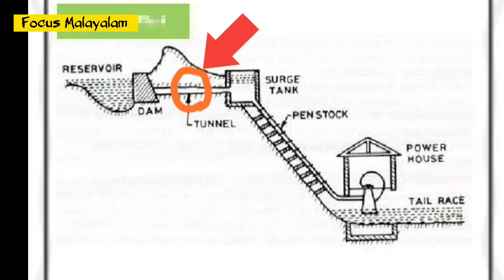പെൻസ്‌റ്റോക് പൈപ്പിനുള്ളിൽ മനുഷ്യൻ പോകാൻ സാധ്യതയുണ്ടോ ? | Penstock pipe in dam | Focus malayalam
Penstock pipe
DAM EXPLAINED MALAYALAM
DAM IN KERALA
IDUKKI DAM
CHERUTHONI DAM
MULLAPERIYAR DAM
IDUKKI HISTORY
MULLAPERIYAR HISTORY
PALLIVASAL PENSTOCK PIPE